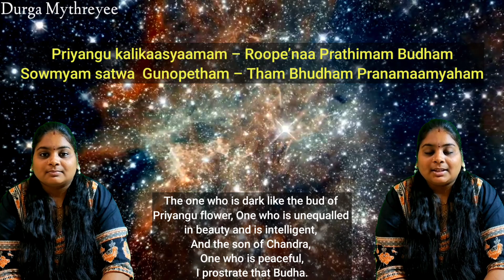Navagraha Stotram Learning Mode Part 5 |BUDHA SLOKAM |Durga Mythreyee